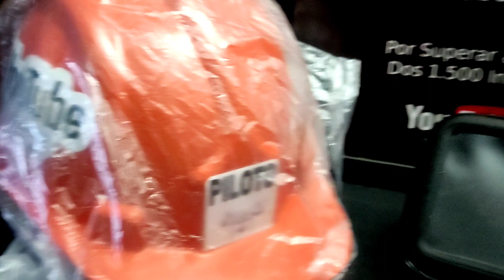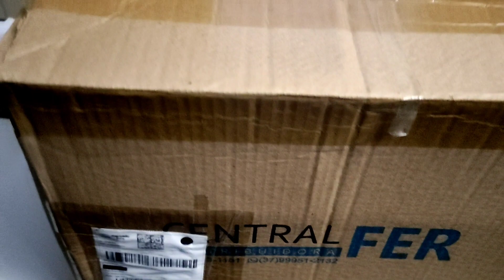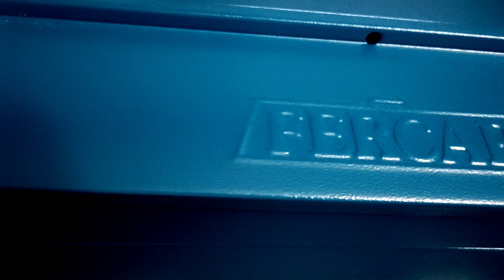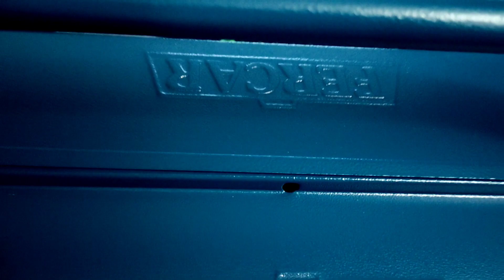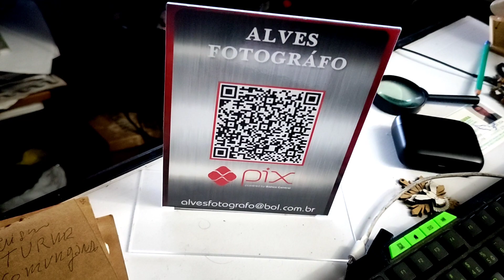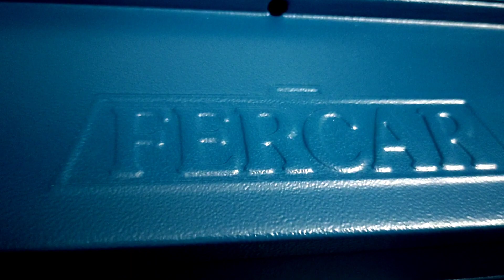CAIXA ORGANIZADORA DE FERRAMENTAS MARCA FERCAR,O MELHOR PREÇO DO MERCADOLIVRE ASSISTA ATE O FINAL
CAIXA ORGANIZADORA DE FERRAMENTAS MARCA FERCAR,O MELHOR PREÇO DO MERCADOLIVRE ASSISTA ATE O FINAL   E SE  VC GOSTOU COMPARTILHA  E ME SEGUE NOS  NO INSTAGRAM    @alvesfotodrone E NO YOU TUBE